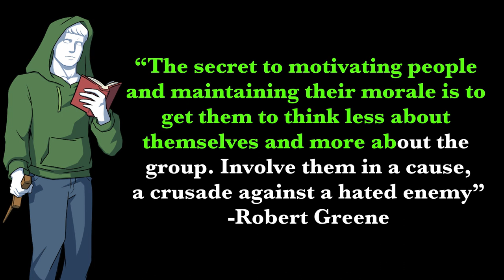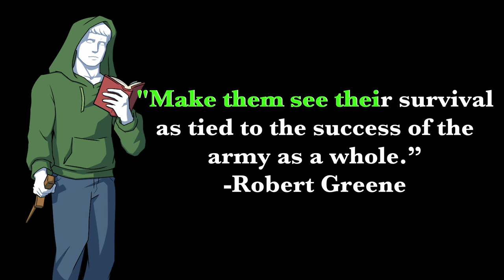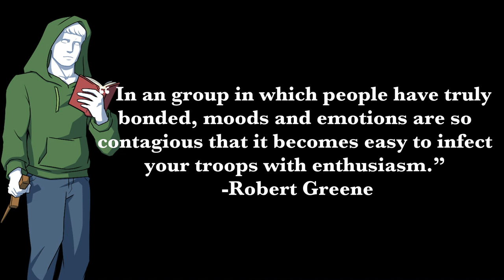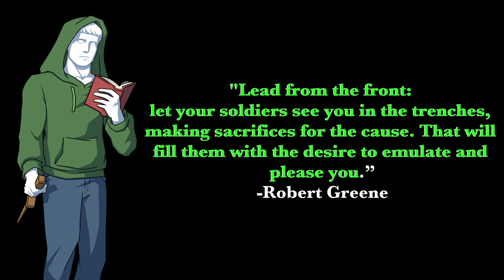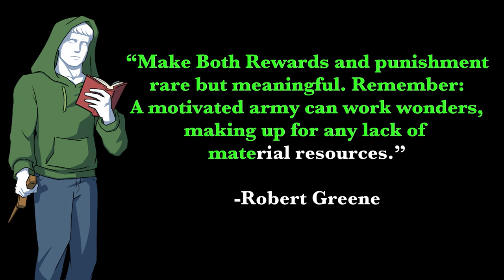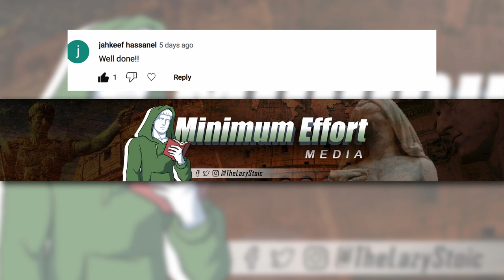The Morale Strategy: Strategy 7 of the 33 Strategies of War | By Robert Greene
This is the Seventh Video in a series on the 33 Strategies of War By Robert Greene
War is a state conflict between opposing nations, societies or groups. A Strategy is plan of action or policy designed to achieve a major or overall aim within a conflict. This series is not intended to glorify the violence of war rather the strategies and examples given will come encompass all manner of human conflicts.

Violence is always avoidable but conflict within a human society is not, conflict is a natural part of social evolution of ideas and systems of government. Which means these strategies are useful in confronting and overcoming the obstacles that stand in the way of our shared goals and desires, and achievements in business, politics, and relationships.

Sources: The 33 Strategies of War by Robert Greene

00:00 Intro
01:19 Part 1 Create a Just Cause
10:34 Part 2 Band them Together
13:46 Part 3 Play to their Emotions
15:57 Part 4 Follow Me
19:00 Part 5 Mix Harshness and Kindness

Bio:
My real name is Kevin, I am original from New York, but currently live in Seattle with my wife and 3 children.  I served a little over 4 years in the US Army from 2003 to 2007, including two deployments Iraq. I have BA in Global Studies from the University of Washington.

The Morale Strategy: Make Your War a Holy War [Strategy 7 of 33 Strategies of War by Robert Greene]